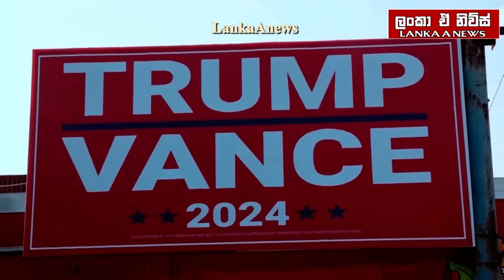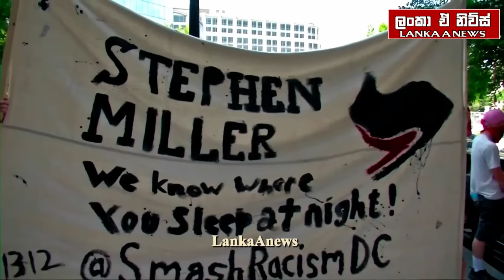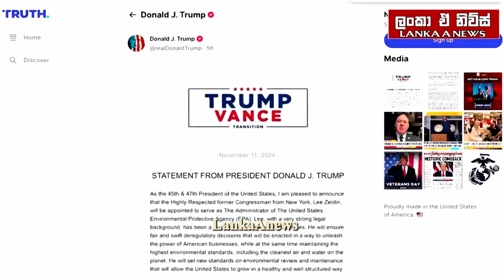ට්‍රම්ප්ට තවත් දැවැන්ත ජයක්/තීරණාත්මක පත්වීම් අරඹයි